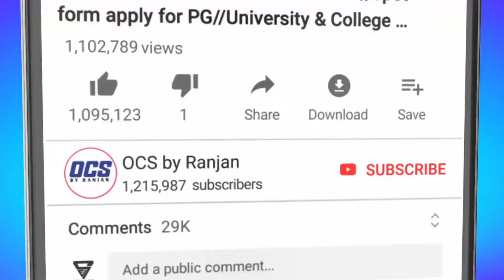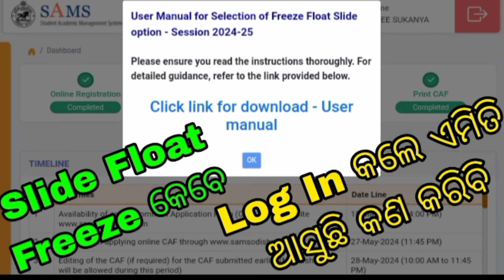Slide Float Freeze Sufficient Time ଅଛି ବ୍ୟସ୍ତ ହୁଅନି କି ଭୁଲ କରନ୍ତୁ ନାହିଁ//First Selection Merit List